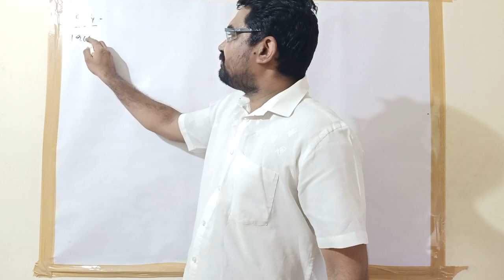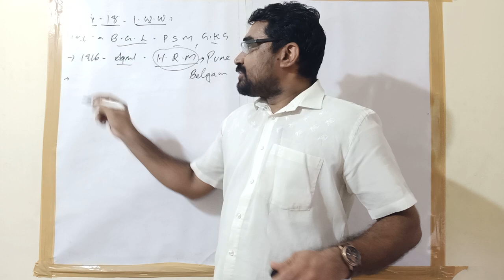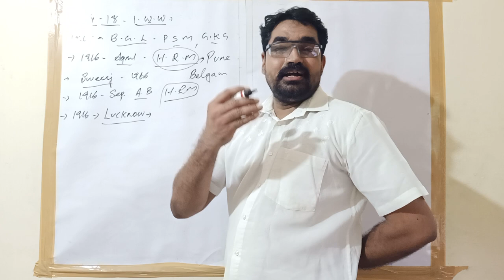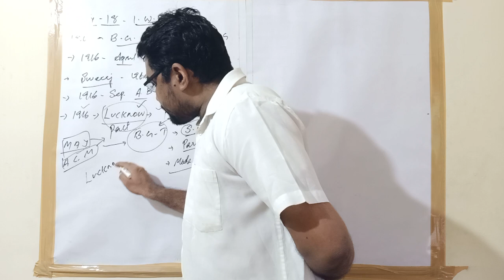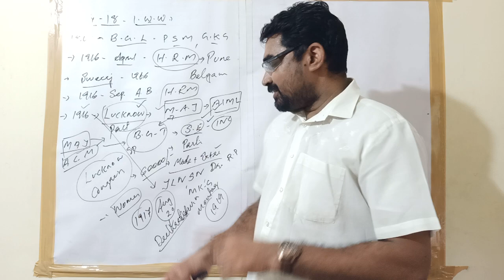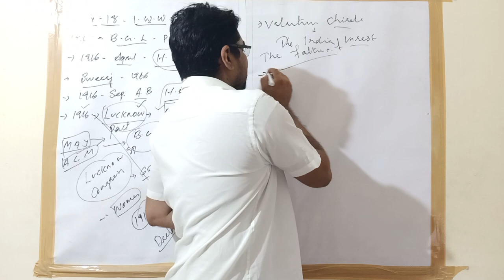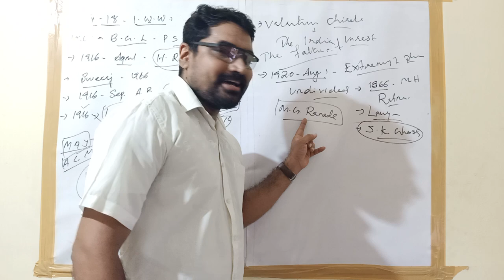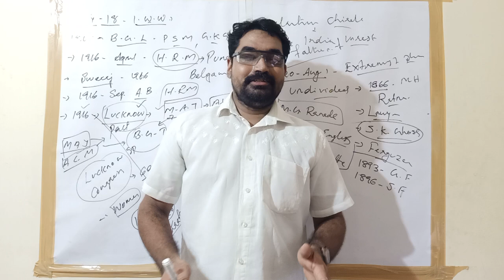SCERT Special || National Movement Episode -10 || Bala Gangadhara Tilak & Home Rule Movement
ബാലാഗംഗാധാര തിലകനെക്കുറിച്ചും ഹോം റൂൾ പ്രസ്ഥാനത്തേക്കുറിച്ചും ഉള്ള വീഡിയോയും ആയി ഭാസിസ് അക്കാഡമി...